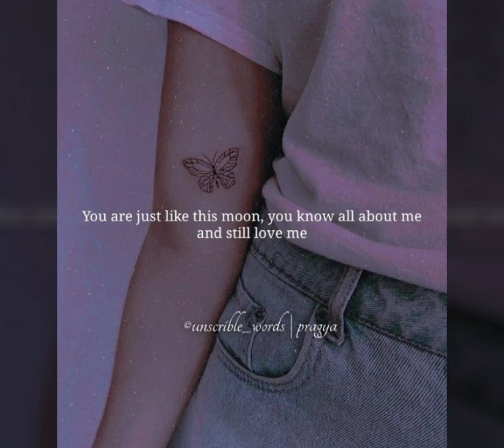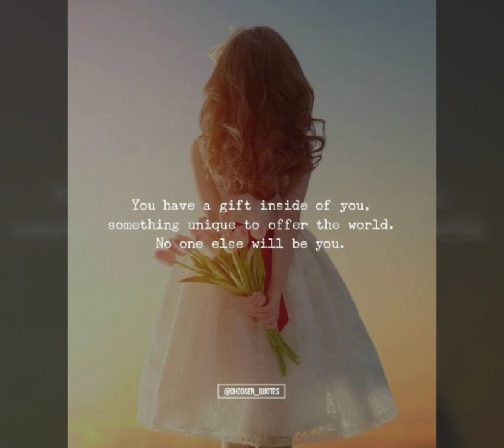people who have so much patience that..@Quotes about life lesson //@Some beautifull quotes 🤍🤍🤍